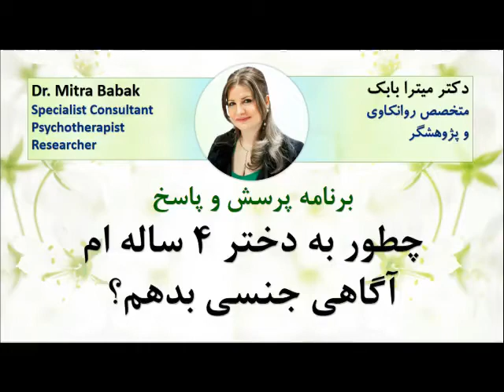Dr. Mitra Babak, Radio Azadegan, چطور به دختر 4 ساله ام آگاهی جنسی بدهم